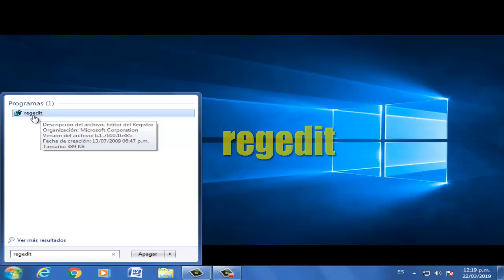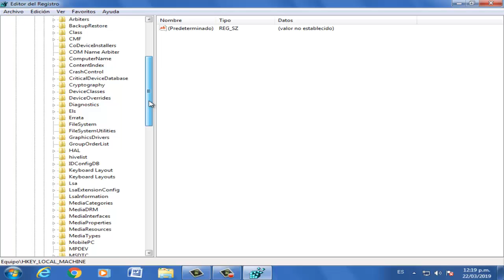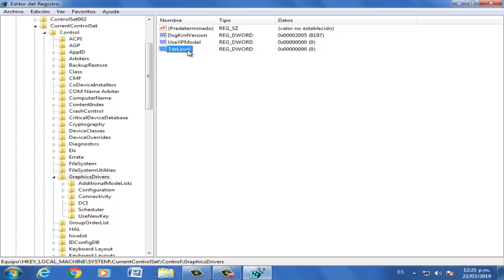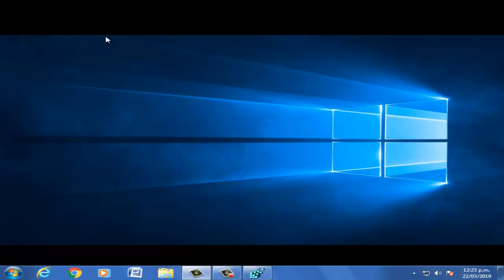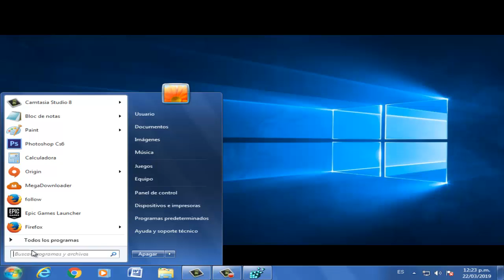Error FIFA 2019 DirectX DXGI_ERROR_DEVICE_REMOVED en Windows 10/8/7 I 4 SOLUCIONES 2025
En este vídeo tutorial te ayudare a reparar Error FIFA 2019 DirectX DXGI_ERROR_DEVICE_REMOVED en Windows 7/8/10 de una manera rápida y sencilla

Videos Recomendados
💛 Como ACELERAR Celular